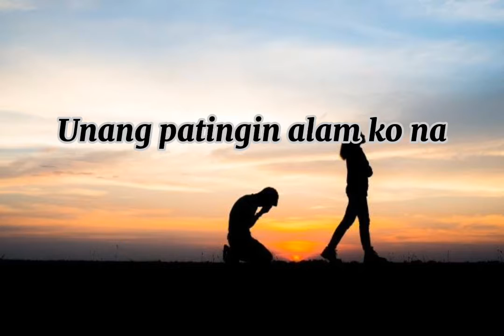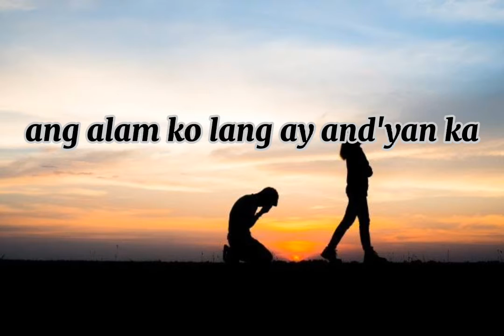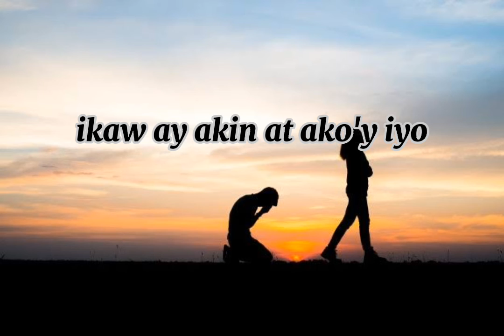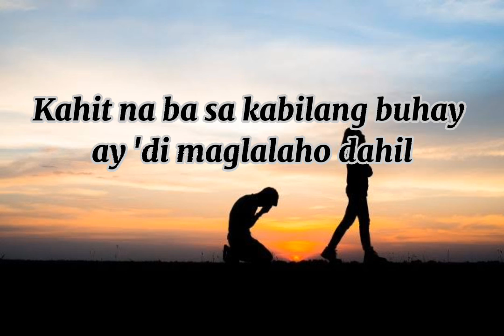IYONG IYO - Zack Tabudlo (lyrics)